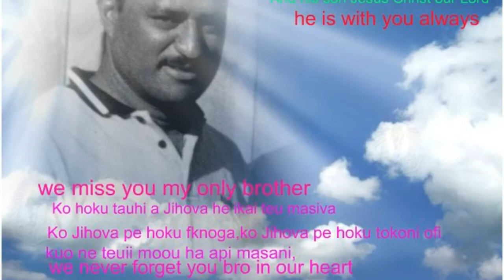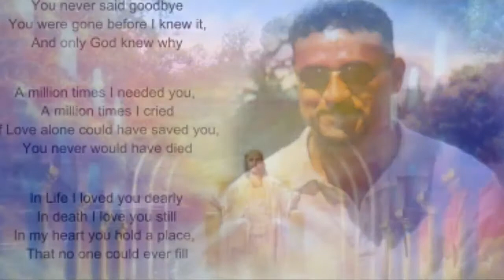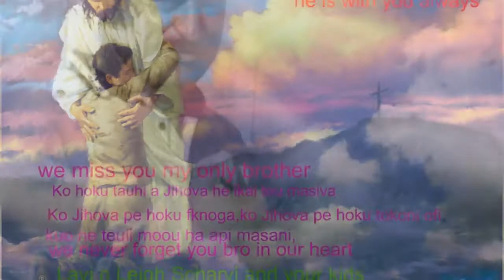Jesus is calling Esala Otufangavalu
My one and only brother ,,love n miss you,,R.I.P Esala Otufangavalu
Houma ,Vava'u , Tonga ,
Foha o Samiu Otufangavalu n Tupou Huafa Lolohea Kasimea Toke ,meiho hoa ofaanga Sela Moala Otufangavalu meiho fanau, Lavi sii, Pia,Inoke sii, Leigh sii, Finau sii, kei mahina 1 pe a Finau love
you Brothers